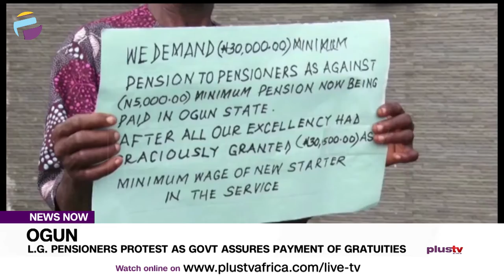Ogun: L.G Pensioners Protest As Govt Assures Payment Of Gratuities | NEWS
Ogun local government Pensioners has staged a peaceful protest at the state Secretariat demanding their outstanding gratuities.